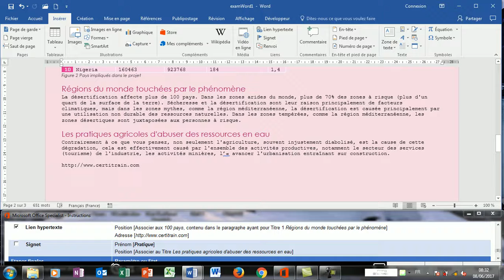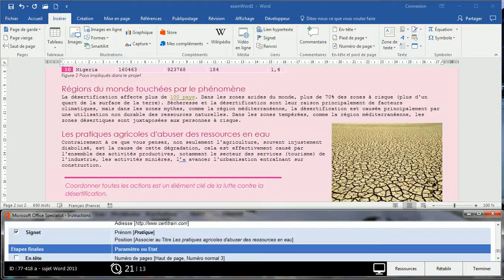- lien hypertexte- Signet WORD 2013 . préparer par AB.AITALI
EXAMEN MOS WORD 2013 partie 13
- lien hypertexte
- Signet